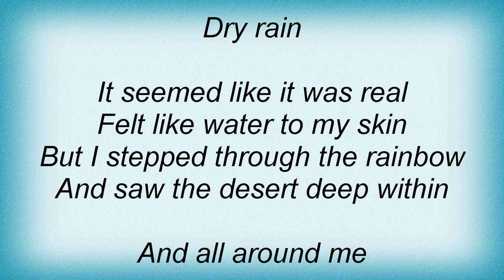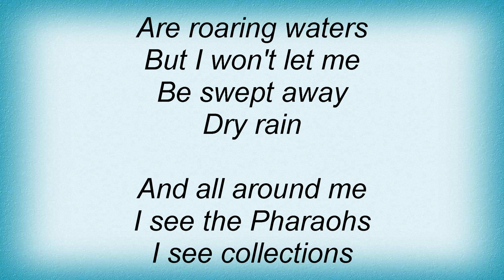Meat Puppets - Dry Rain Lyrics